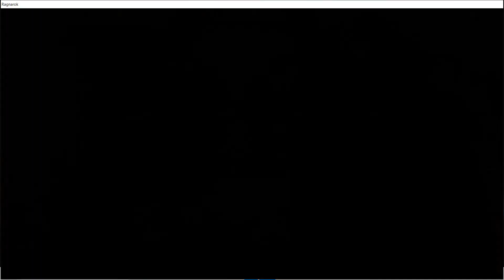แม็กม่าดันเจี้ยนเปิดแล้ว !! 6# Ragnarok Classic GGT ไนท์สายหอก